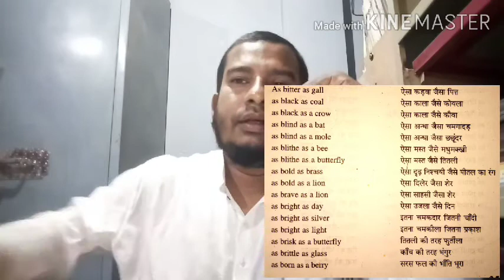sms365 MemorableVocabulary ImportantWords&Phrases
Hi
About this video-in this video u may know memorable vocabulary, common place comparisons...